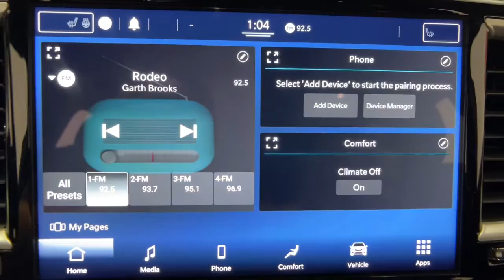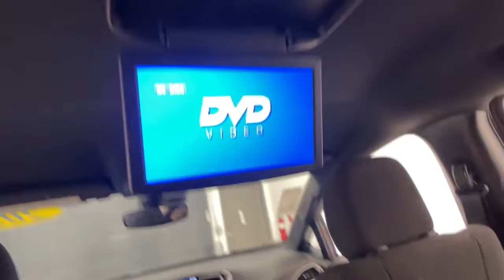2021 Chrysler Pacifica Shelby, Gastonia, Forest City, Lincolnton, NC, Gaffney, SC N3926A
Ceramic Gray Clearcoat Used 2021 Chrysler Pacifica available in Shelby, North Carolina at Nissan of Shelby. Servicing the Gastonia, Forest City, Lincolnton, NC, Gaffney, SC area.